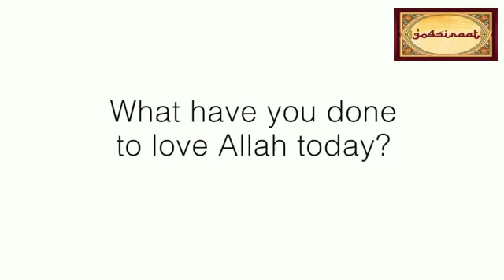What have you done to love Allah today-Dr.Tawfique Chowdhury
Selected Lectures from Dr. Tawfique Chowdhury's Collection.

Tawfique Chowdhury is the founder and director general of AlKauthar Institute and Mercy Mission. AlKauthar Institute, one of the largest of its kind, now enriches lives through knowledge on 5 continents with thousands of students around the globe. Mercy Mission aims to change the world into one where every Muslim can live faithful to their religion and a world in which humanity can appreciate the beauty of Islam.
Sheikh Tawfique excelled in his Islamic studies both classically from the scholars of Medinah as well as graduating from the college of Shariah from the Islamic University of Medinah. He is also an experienced business professional holding a CEO position with a multinational IT company as well as soon to be medical doctor. He is also a corporate trainer, business coach and mentor. Being a prolific speaker, He is well known for specializing in fiqh topics, particularly in Islamic finance, Personal law and medical Islamic ethics and his opinions in these matters are eagerly sought.